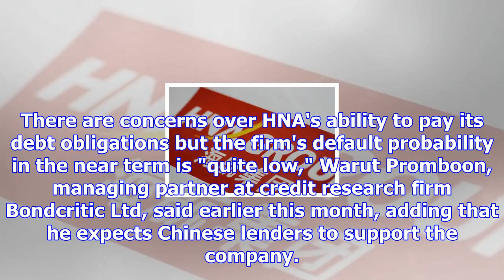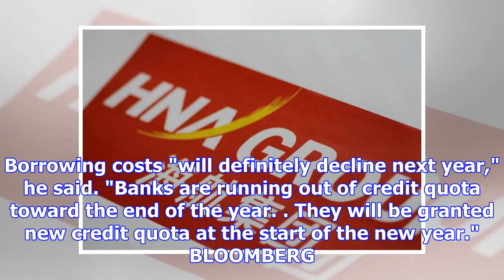Hna liquidity in question as citic bank cites repayment 'issues'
[SHANGHAI] Citic Bank Corp said a unit of HNA Group Co is having difficulty repaying certain short-t...